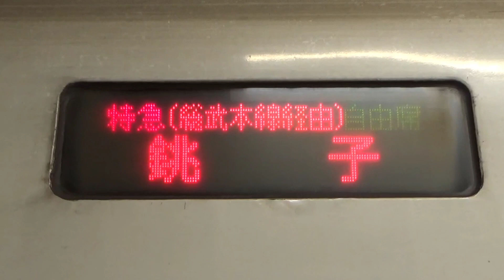【車内放送】特急しおさい 東京発車／錦糸町発車後の車内放送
総武本線の特急「しおさい」の東京発車シーンと錦糸町発車後の車内放送を収録。
東京発車シーンはホームの音などが聴こえやすいようにデッキで収録しています。

Recorded the Tokyo departure scene and the in-train announcement after departure from Kinshi-cho of the Sobu Main Line's limited express "Shiosai".
The Tokyo departure scene is recorded on the deck so that the sound of the platform etc. can be heard easily.